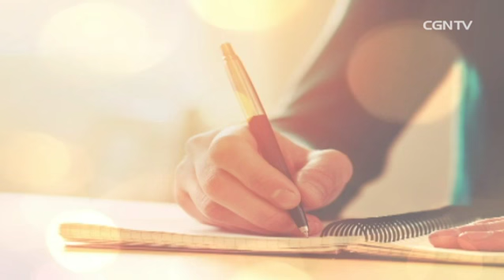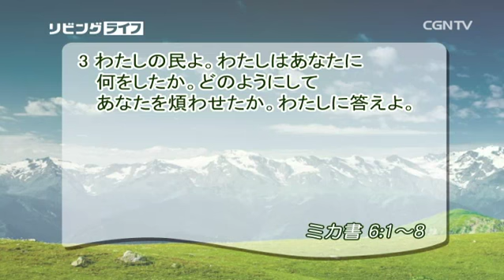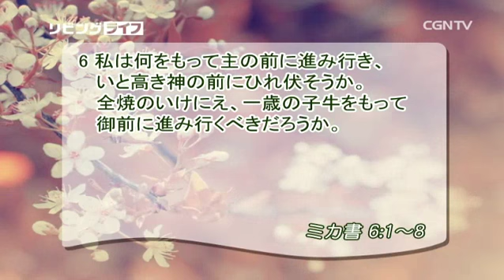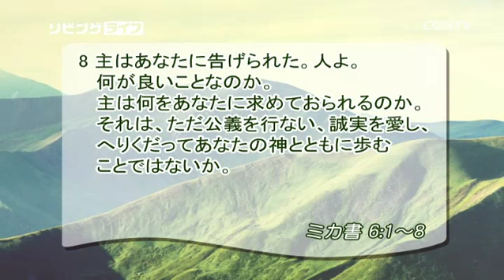[リビングライフ] 04.27.2017 行いのある公義、誠実、謙遜、 神の御心にかなう人生(ミカ書 6:1〜8)